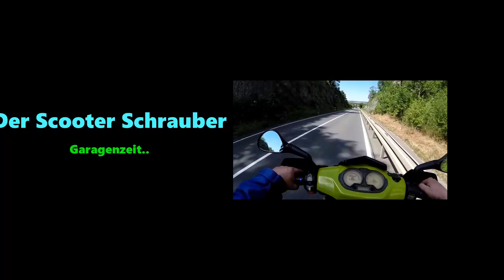2 Teil..Auspuff Dichtung selber Herstellen ( So mache ich es ) Auspuff anbauen..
Heute geht es mal da drum eine Auspuff Dichtung selber her zu sellen ich zeige euch mal wie ich es mache..
Euer Peter